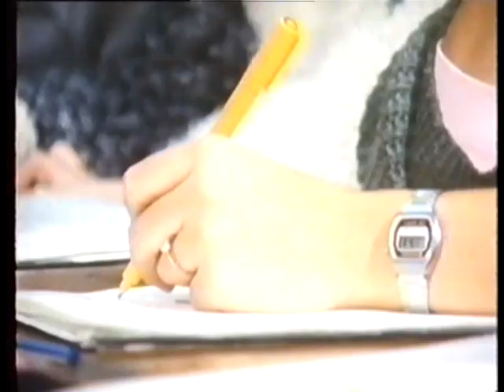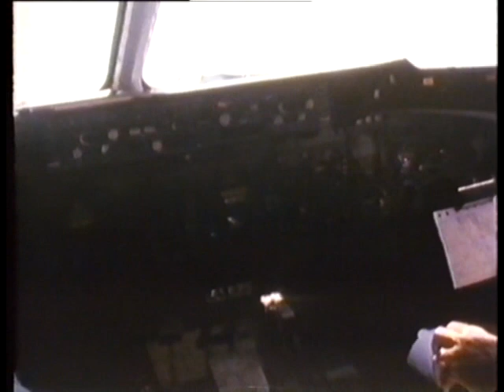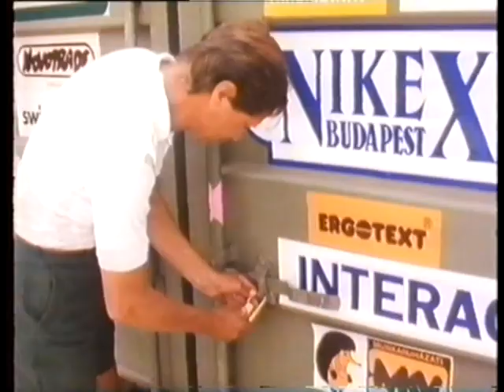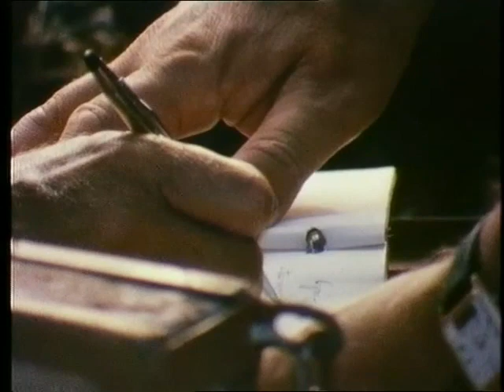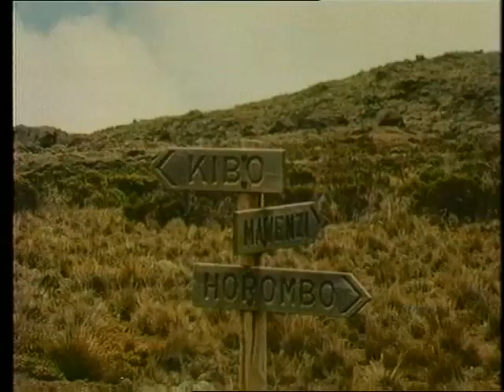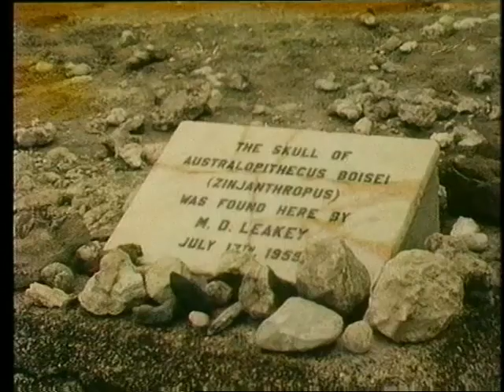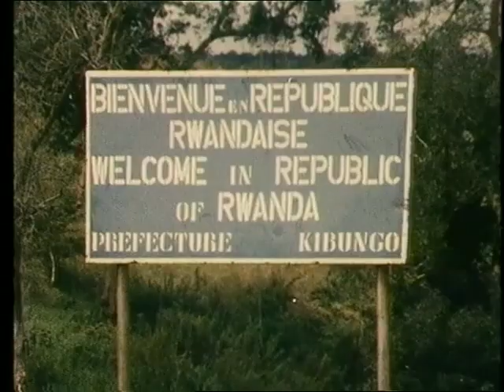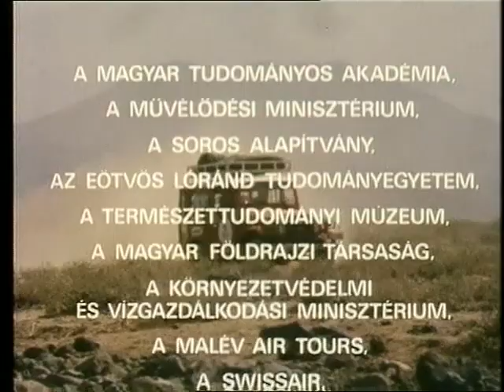100 évvel Teleki után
Sáfrány József filmsorozatának 90 perces változata